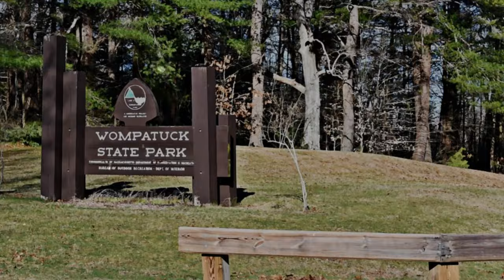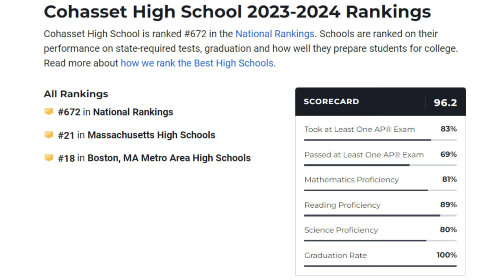COHASSET Massachusetts - PROS and CONS of living in this Boston Suburb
Pros and cons of living in Cohasset Massachusetts | Is Cohasset A Good Place To Live?

Thinking about moving to Cohasset MA? Here are a couple of my top pros and cons that will answer the question "Is Cohasset A Good Place To Live?".

Wondering what the best Boston Suburbs are? Well Cohasset would most likely be on that list! There are a lot of options when it comes to living in Boston Suburbs. Cohasset is on the South Shore of Boston and has some of the best schools in Boston Metro Market.

Moving to the Boston Area? Have a real estate need or question? Book a consult with me today!
🤔Thinking of Moving to Boston Metro Market?